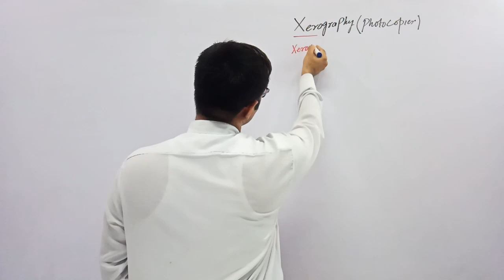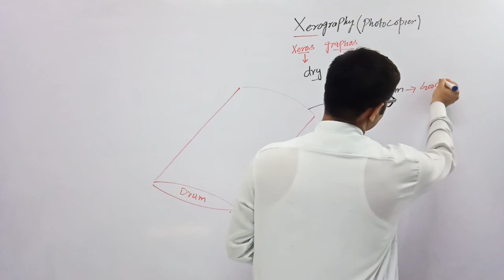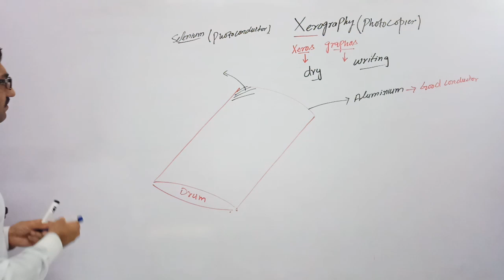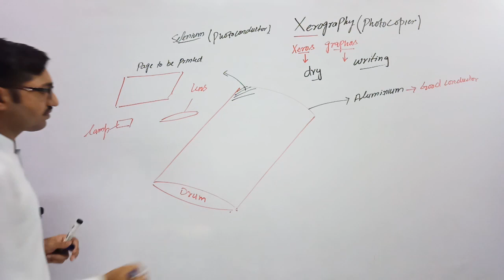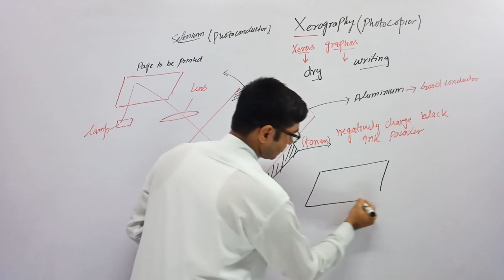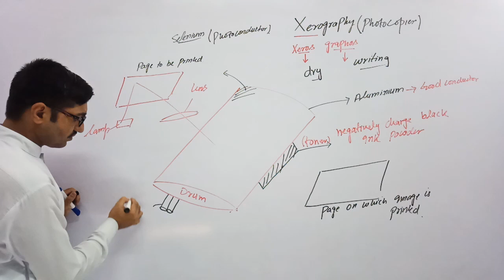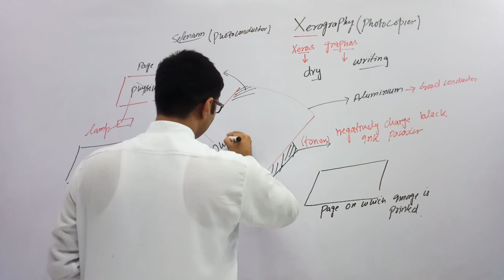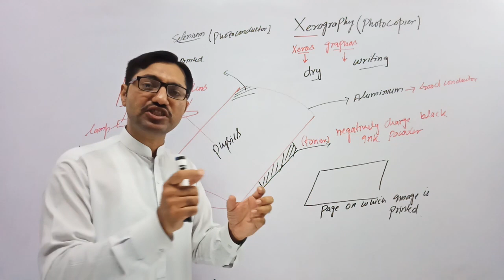Xerograhy (photocopier) application of electrostatic F. SC -2/physics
Xerograhy
photocopier
second year physics
physics
application of electrostatic